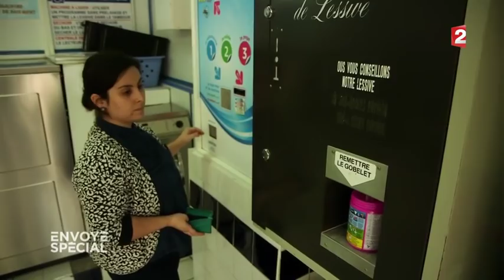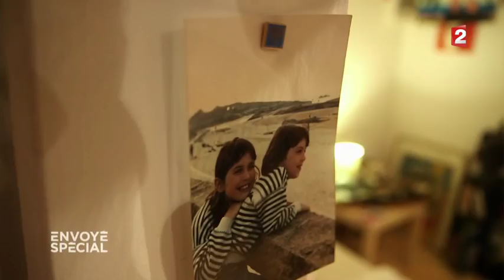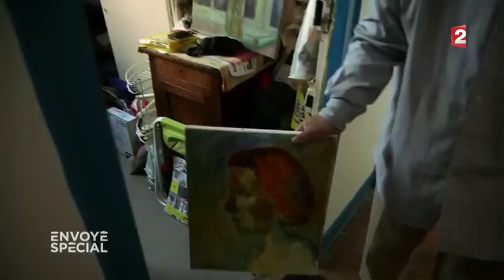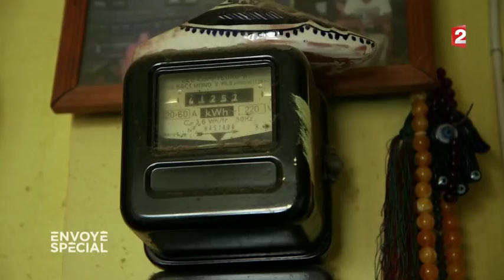Envoyé spécial. 9 m² une vie à l'étroit - 23 novembre 2017 (France 2)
A 30 ans, Emilie est une jeune femme active à qui tout sourit. Un travail d’assistante, une vie dans les beaux quartiers parisiens. Sauf qu’Emilie vit dans 9 mètres carrés. Un espace minuscule pour cette jeune femme en contrat précaire qui doit aller aux toilettes sur le palier. Jean-Louis a travaillé durement pendant plus de quarante ans, il est aujourd’hui retraité… dans un 19 mètres carrés à Marseille.

C’est un changement de tendance historique amorcé il y a une dizaine d’années : nous habitons tous dans des logements de plus en plus petits. La plupart des locataires de chambres de bonne ou de petites surfaces ont désormais un travail. En France, plus de 23 000 foyers logent même dans une chambre de moins de 9 mètres carrés. Louer de telles surfaces est pourtant illégal. Comment vit-on dans un espace aussi réduit ? Comment s’organise le quotidien ? A qui profite ce marché des petites surfaces ? Nous avons filmé ces Français qui vivent toujours plus à l’étroit.

Une enquête d'Agathe Lanté et Grégory Roudier diffusée dans "Envoyé spécial" le 23 novembre.